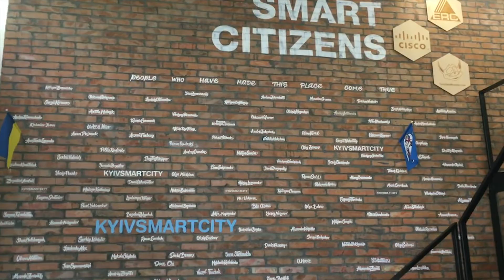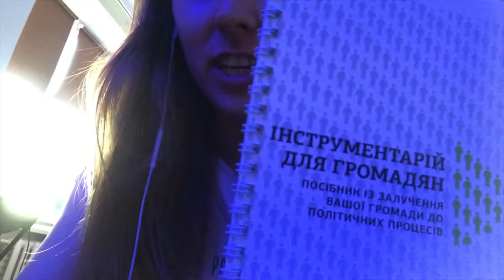Що коїться? #2 Спільно Hub та Kyiv Smart City Hub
Мар’яна й Аня пішли по барах...ой, хабах :)
У другому випуску дівчата показують, де сидять ті, хто робить міста кращими. A ще - як у них можна працювати та які цікаві події тут проходять.

У Запоріжжі Спільно Hub - spilnohub.in.ua
У Києві Kyiv Smart City Hub